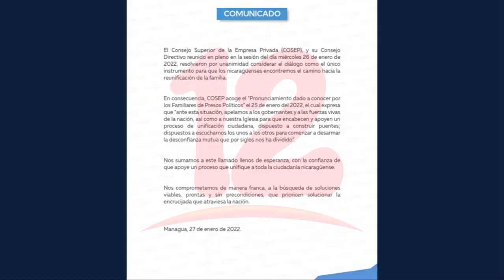Diálogo económico “Plan unidad para la prosperidad” dará inicio la próxima semana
Noticias12Nicaragua Gobierno impulsa diálogo económico “Plan unidad para la prosperidad” que dará inicio la próxima semana